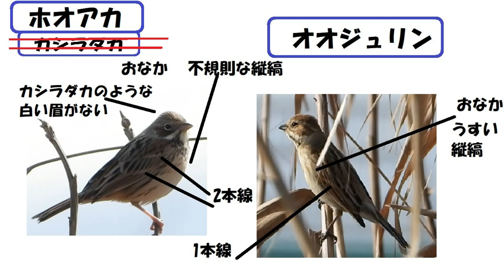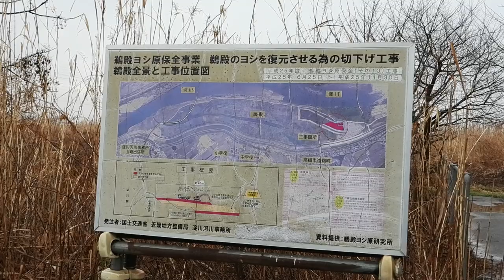淀川島本・鵜殿すごい！ハイイロチュウヒ！！大葦原の野鳥観察、うっちー探検発見ほっとけん、内山裕之 , 野鳥観察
2023年2月18日、雨の中、淀川河川敷、上流どん詰まり近く、島本地区と鵜殿葦原地区に野鳥観察で行きました。淀川最後のご報告です。島本町の団地の有料駐車場、イオンがある鵜殿近くの有料駐車場に車を止めて、少し歩いて淀川に入り野鳥観察をしました。
　島本町と高槻市の境目辺りは昔、ゴルフ場があったらしいですが、今では葦原と林で構成された大原野になっています。ここで護岸上から3頭のタヌキを見たところで前回の動画は終わりましたが、今回はその後、島本地区から鵜殿の葦原を歩いてのご報告です。
　前回の動画で私がカシラダカと行っていたのは、「あいあい」さんの適切な指摘で間違いであることが分かりました。勉強になります。これからも、皆さんと一緒に学んで楽しんで野鳥観察をしていきましょう。たくさんの野鳥がいるので、カシラダカ、ホオアカ、ホオジロ、ベニマシコ、オオジュリン、アオジの区別、ちょっとできるようになりました。ありがとうございます。
　ハイイロチュウヒは葦原に寝床をつくること、葦原の中に潜むネズミやは虫類、両生類を主食にしていること、今回の観察でよく分かりました。雄大に葦原すれすれに飛ぶハイイロチュウヒに感動しました。
　さて、私は行った場所を提示しています。ほっとけんの考えからです。探検し貴重な野鳥を発見すれば、感動します。楽しいです。場所を示していると、その発見した場所がかけがえのない素晴らしいところと感じ、守っていこうという気になります。自然環境を守ろうということにつながります。貴重な生き物がいることに気づかない、あるいは、いない場所は、コンクリートで固められ､アスファルトにされても、気にもなりません。もし、いたとしても、知らないから殺したという罪の意識も生まれません。「○○の場所には貴重な野鳥がいますよ」ということを世の中に知らせることは、木を伐りコンクリートの岸壁にすることを防ぐ上で、効果があるのではないかと思います。「探検・発見・ほっとけん」は、そのような意味で使っています。でも、単純に発見するとワクワク楽しいですから。
　もちろん、場所を示すということは、バードウオッチャー､一人一人（私も含めて）がマナーを守ることが大切だと思います。どっと大勢で占拠して､通行の邪魔をしたり、見やすいように枝や草を刈ったり、目と鼻の先まで野鳥に近づいて、ストレスを与えたりしないということですね。
# Bird watching # Japanese bird # Hen Harrier
兵庫　3月　甲山、野鳥だらけ
兵庫　3月　六甲標高800m野鳥
大阪　3月　淀川オジュリン、ツリスガラ
大阪　3月　淀川毛馬でアリスイ
大阪　3月　泉大津ハヤブサ
兵庫・大阪・奈良 3月レンジャクを追いかけて
大阪　3月　大阪南港2023年冬の野鳥まとめ
大阪　2月　淀川鵜殿ハイロチュウヒ
大阪　2月　淀川三島江ヘラサギ、ベニマシコ
大阪　2月　淀川河川敷毛馬ワシタカ5種類を見る
大阪　2月　堺市大泉公園野鳥観察
大阪　2月　岸和田トンボ池公園野鳥観察
兵庫　2月　神戸森林植物園冬の野鳥観察
兵庫　1月　豊岡ケアシノスリとコウノトリ
兵庫　1月　有馬富士第2弾ミヤマホオジロなど
兵庫　1月　有馬富士第1弾柿の木とアオゲラ
兵庫　1月　宝塚きずきの森のミヤマホオジロ
兵庫　1月　伊丹昆陽池オオタカ
大阪　1月　南千里公園アカエリカイツブリ
京都　1月　八幡市内里池のソリハシセイタカシギ
大阪　1月　千里中央公園安場池､長谷池オシドリなど
大阪　1月　大阪南港ツクシガモ。ヘラサギなど
大阪　1月　枚方山田池ミコアイサ・オオタカなど
兵庫　　1月　武庫川ベニマシ・コカワアイサなど
兵庫　1月　甲子園浜ホオジロガモ・ウミアイサなど
兵庫　1月　尼崎農業公園アカハラなど
滋賀　2022年12月　長浜市山本山のオオワシ
兵庫　12月　甲山探鳥クイナ、イカル、カワガラス
大阪　12月　淀川河川公園野鳥ヒクイナなど
奈良　12月　榛原子どもの森のヤマセミ
大阪　12月　門真市弁天池アカハシハジロ
兵庫　12月　明石江井ヶ島ため池でコウノトリ
兵庫　12月　明石大池ヒシクイ、ヘラサギなど
大阪　12月　千里中央公園オシドリ天国
大阪　11月　雨の千里南公園カワセミ
兵庫　11月　六甲野鳥ハギマシコなど
和歌山　11月　有田川コウノトリナベコウ
大阪　11月　大阪河川敷毛馬ベニマシコなど
兵庫　11月　阪急宝塚山本駅北オシドリなど
大阪　11月　大阪南港チュウヒ、ヘラサギなど
兵庫　11月　秋の甲子園浜ホシハジロの大群
兵庫　11月　明石江井ヶ島ため池アカガシラサギ
大阪　11月　箕面のお山カラスザンショウムギマキ
兵庫　　11月　宝塚西谷の森公園ソウシチョウなど
兵庫　11月　武庫川河川の野鳥チョウゲンボウなど
大阪　11月　岸和田の久米田池､オオハシシギなど
大阪　10月　鶴見緑地花博公園ムギマキなど
大阪　10月　大阪城公園ノゴマ、クロツグミなど
兵庫　10月　尼崎農業公園オオルリ、ノビタキなど
大阪　10月　大阪高槻萩谷公園ノスリの渡り
大阪　10月　秋の大阪南港シギチドりでいっぱい
兵庫　10月　甲山自然の家タカの渡り、アオゲラ
兵庫　10月　神戸森林植物園アオゲラとホオノキ
大阪　9月25日　高槻萩谷のタカの渡り800羽
大阪・兵庫　　完結編野生のフクロウ類を求めて
兵庫　9月　　甲山アカメガシワに集まる鳥たち
兵庫　9月　鳴尾浜臨海公園北の鳥たち
兵庫　9月　尼崎の森中央緑地渡りのサンコウチョウ
兵庫　8月　夏の終わりの有馬富士の野鳥
大阪　8月　夏の終わりの大阪南港ミサゴだらけ
大阪　8月　夏の長居植物園、アカガシラサギ
大阪　8月　箕面のお山、真夏の野鳥観察
大阪　8月　大阪南港もうシギチドリわんさか
大阪　完結編集大阪の町中でハヤブサを見る！！
武庫川で二日連続でハヤブサ探し
大阪　7月　箕面の野鳥アオバズク、サンコウチョウ
大阪　7月　猪名川のチョウゲンボウの雛の成長
岡山　7月　　岡山𠮷備のブッポウソウ
兵庫　神戸道場辺りの武庫川のオオヨシキリ
大阪　6月　　箕面・豊能地区のサンコウチョウ
大阪　6月　猪名川尼崎豊中チョウゲンボウ
兵庫　6月　甲山の自然キビタキなど